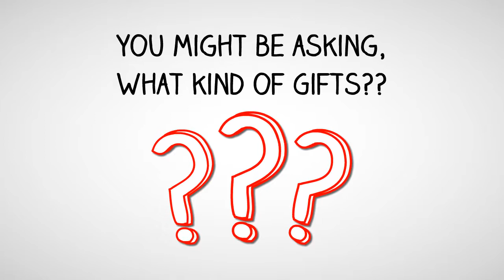Watch these brief Videos for an introduction to each Motivational Gift in the children's book series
Anna's Friends Kids books: Motivational Gifts series YouTube Intro

Welcome Anna's Friends YouTube Channel!

Anna's Friends is a children's book series designed as a learning program created for parents and children to discover and develop their God-given motivational gifts in a fun and engaging way.

The foundation of the program is a series of 8 children's books written from the perspective of children, each one with a different motivational gift found in Romans 12:6-8 to help children learn and to discover their God-Given talents and abilities.